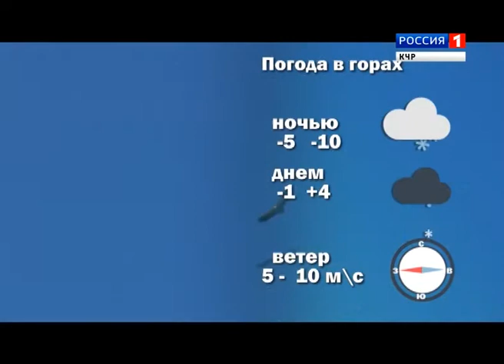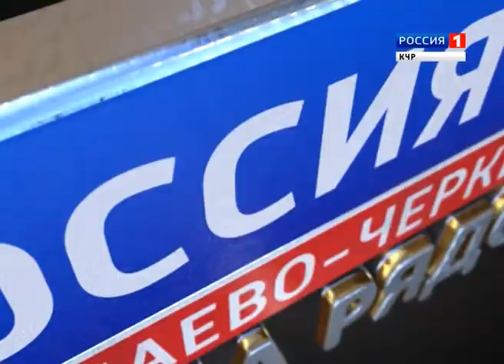Утро России. Карачаево-Черкесия 22.03.2017